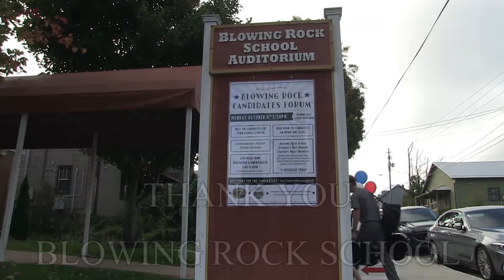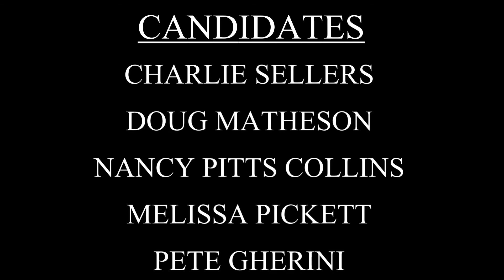Blowing Rock Candidates Forum 2021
Blowing Rock Candidates Forum on Monday, October 4th at 5:30pm at Blowing Rock School Auditorium produced by The Blowing Rock Leadership Challenge Alumni and Blowing Rock Chamber of Commerce.